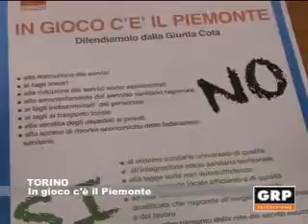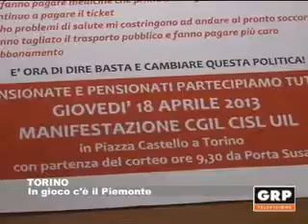In gioco c'è il Piemonte - GRP Televisione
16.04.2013 TORINO In gioco c'è il Piemonte